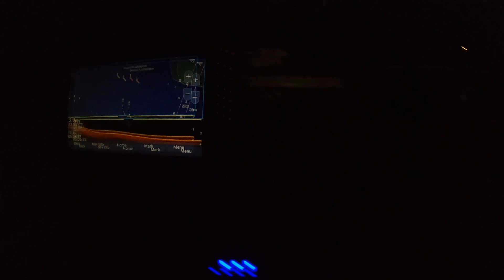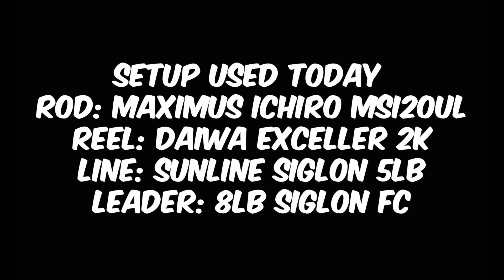DIRTY WATER SESH WITH @CHRIS FISHN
Headed out to fish the seaway with Chris in search if finding some fish, wasn't a mega big session but super fun all the same!